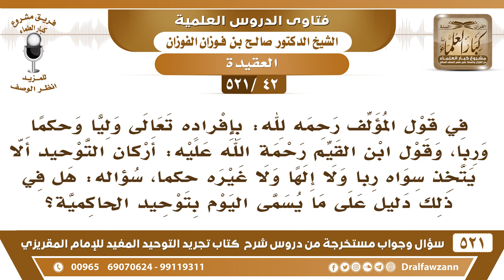[42 -521] هل من أقسام التوحيد ما يُسمى بتوحيد الحاكمية؟ - الشيخ صالح الفوزان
-[42 -521] السؤال: في قول المؤلف رحمه لله: بإفراده تعالى ولياً وحكماً ورباً، وقول ابن القيم رحمة الله عليه: أركان التوحيد ألا يتخذ سواه رباً ولا إلهاً ولا غيره حكماً، سؤاله: هل في ذلك دليل على ما يُسمى اليوم بتوحيد الحاكمية؟
الجواب: الحاكمية داخلة في الإلهية، لكن نص عليها لأن فيها الآن من يحكم بالقوانين والأمور هذه من باب الإنكار لهذا العمل.
للاشتراك في قناة الشيخ صالح الفوزان

للاستفسار والإقتراحات والدعم
رئيس الفريق
لمشروع كبار العلماء